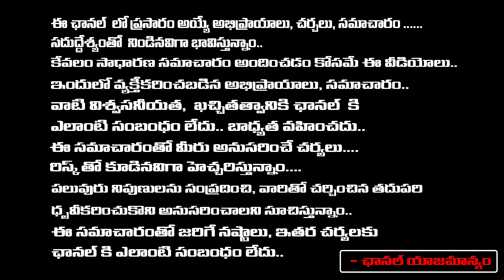జగన్ కు భారీ షాక్ ఏపీకి కొత్త డీజీ! కొత్త కమిషనర్! | New DG & Commissioner to AP | PHD Ramakrishna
జగన్ కు భారీ షాక్ ఏపీకి కొత్త డీజీ! కొత్త కమిషనర్! | New DG & Commissioner to AP | PHD Ramakrishna | First Telugu digital